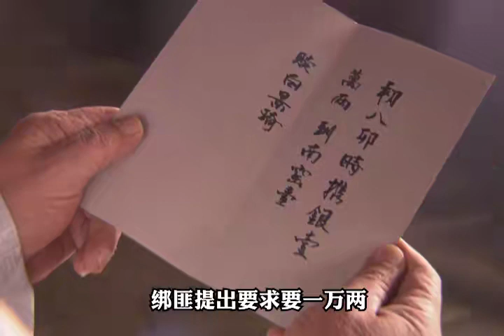小景琦遭绑架被索要一万量，白家束手无策，老太爷竟拿出修坟资金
哈喽大家好，这里是【风云人物志】YouTube官方频道
看风流人物的尘封往事
深扒世界名流光鲜亮丽的外表下，不为人知的一面！
探讨成功人士在走上巅峰前的不平凡人生
只要有好奇心，就来看吧！

风云人物志 娱乐盘点 在我们的视频中，我们会特别关注避免任何可能引起仇恨或冲突的言论或情节。